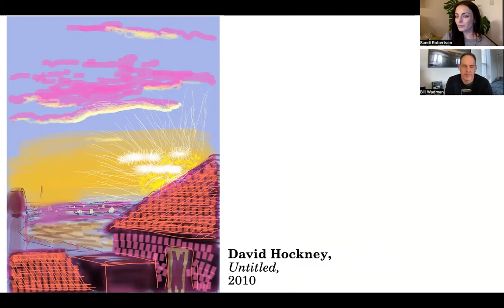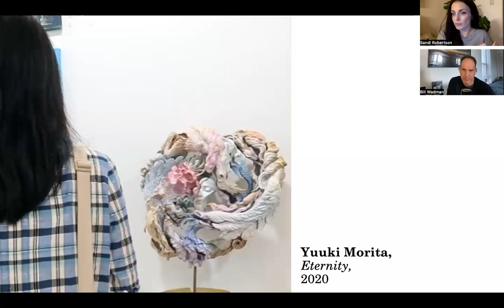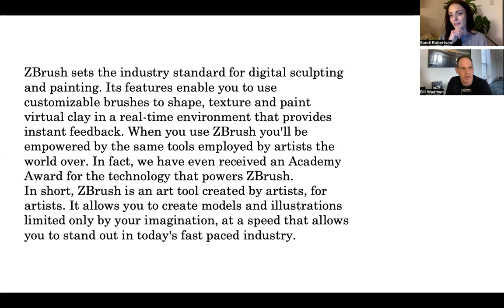Speaking of Seeing: Traditional Digital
When in art history have the most significant moments happened? What are the things that have changed the course of our culture, and impacted art-making and artists more than anything else? Photographer Bill Wadman and I explore the new technology emerging in AI that enables art to exist without the human artist, and question whether our visual culture will thrive or die within it. We reflect on the work of David Hockney, pioneering pop art by freezing time in a simple swimming pool splash, and later through iPad drawing as a fine art practice. We consider the sculpture 'Eternity' by Yuuki Morita, exhibited in the Louvre and made using ZBrush, wondering about its place amongst statues carved by Bernini and Michelangelo. And, we view an image by Katsuko Koiso, a prolific instagrammer working with digital image building to create uncanny ultra-real portraits. Are these pieces all simply part of the same movement? Must we adapt to new technologies to survive, both as artists and, generally, as humans? And, at a time when tech such as ChatGPT is emerging as the new way to create content, ZBrush swiftly renders forms otherwise realised over months, and Dall-E triumphs as artist-extraordinaire, what is left for those of us who value  the analogue, the physical, and the (so-called) real?
With many thanks to Bill for his ongoing support for the Speaking of Seeing project.